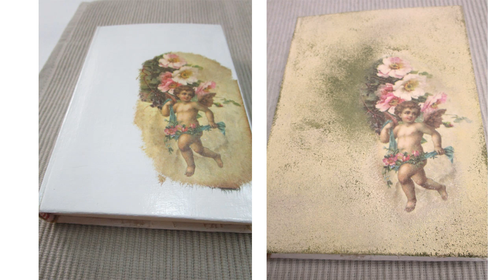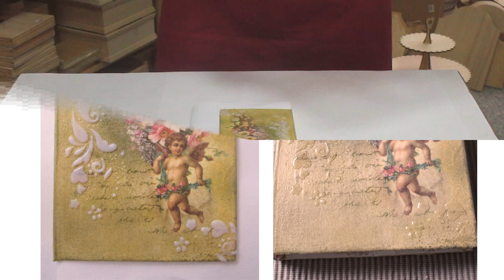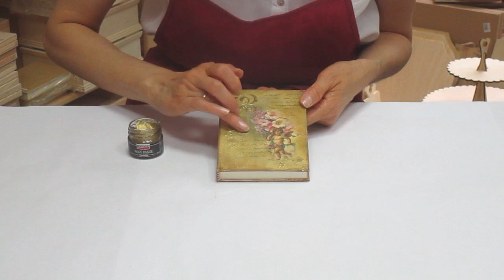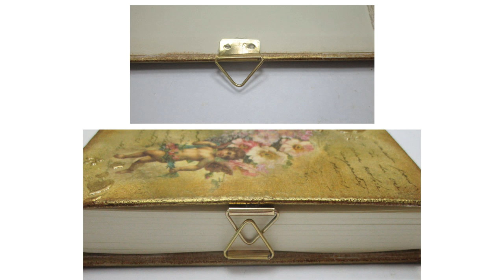Decoupage Art cover notebook tutorial - DIY - Vintage style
Subtitles Eng, It, Slo. How to paint and decoupage your notebook / journal cover / notepad with french gilding wax and shiny gel paste.